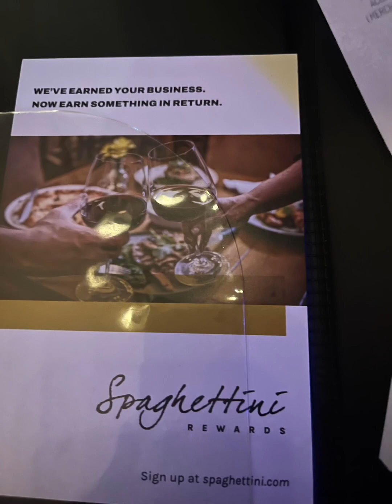Get Your Party On With Friday Night Live Entertainment!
About Friday night , 55 and over live entertainment, had a great time check out some of the clippings that I have inserted bits and pieces of the night. but you won’t be disappointed 55 and over entertainment.Don’t forget to like and subscribe to the channel thumbs up the video.👍🏽😉🤗